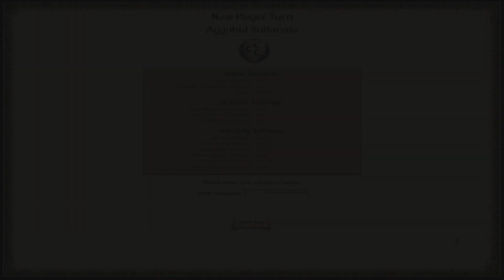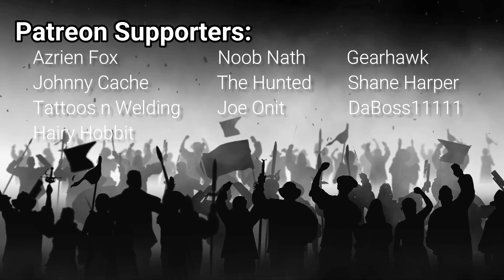THE TURKS COLLAPSE... EGYPT ABANDONED! Medieval II Hotseat Campaign - Egypt (PART 54)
Hey everyone and welcome to another turn in a new Medieval II Hotseat Campaign! These videos will always appear on a Sunday as they become available, alongside my Hungary hotseat campaign. However, keep in mind there is a minimum of a 3 turn delay as I don't want any of the other contestants to know my plans!

This hotseat is being run by Gearhawk, a member of my Discord. It is a full house, with 17 factions all being controlled by players.